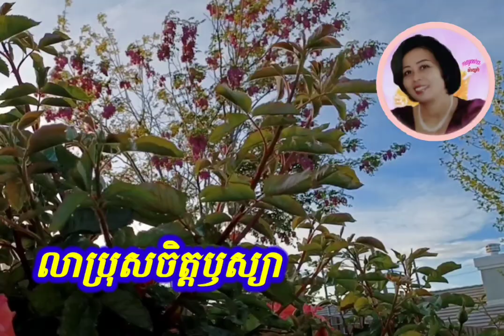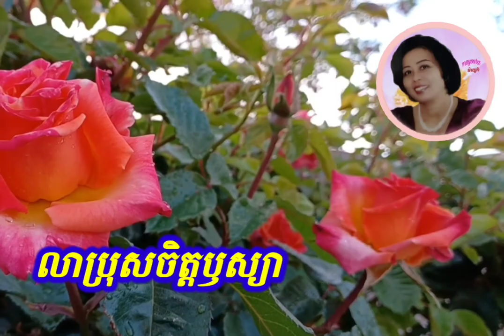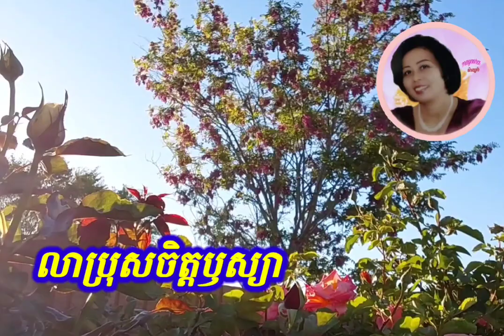ប្រុសចិត្តឫស្យា(ម៉ាយូរ៉ា)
១• កំណើតបេះដូង អន្លង់ទឹកភ្នែក ចម្រៀងស្រែកច្រៀងយំយែក ថាថ្ងៃស្អែកគង់បែកពីថ្លៃ ខំទប់ទឹកភ្នែក កុំឲ្យកប់ផ្នូរកវី ដូចភ្លៀងលាងស្នេហ៍អប្រិយ៏ ដែលប្រុសទុកជាកេរ៏ជីវិត
២• ទូកចាកកំពង់លង់លុះមរណៈ លាហើយស្នេហាមាសប្រាក់ ប្រុសអប្បល័ក សាងស្នេហ៍មិនពិត យកស្នេហ៍ជាល្បែង វង្វេងក្នុងភពងងឹត ចម្រៀងខ្ញុំច្រៀងរឿងពិត ដែលប្រឌិតចេញពីបេះដូង
R• ឱ!ម្លប់ត្នោត ជម្រកបងហើយនិងស្រីឱ!ម្លប់ចំប៉ី ដែលស្រីធ្លាប់គេងកើយភ្លៅ កូនខ្ទមកំសត់ ធ្លាប់ទុកជាលំនៅ ពីថ្ងៃនេះទៅ នៅតែអនុស្សា
៣• ពីពេលនេះទៅកំព្រាម្នាក់ឯង កាត់ចិត្តទាំងទ្រូងចំបែង ឈប់វង្វេងនិងប្រុសសាវ៉ា គ្មានទេមាសប្រាក់ សោយសុខ ចុះប្រុសឬស្យា លោភលន់ស្រេកឃ្លានតណ្ហា ក្បត់ក្ដីស្មោះអស់ពី ដួងចិត្ត .ភ្លេង.
៤• ពីពេលនេះទៅកំព្រាម្នាក់ឯង កាត់ចិត្តទាំងទ្រូងចំបែង ឈប់វង្វេងនិងប្រុសសាវ៉ា គ្មានទេមាសប្រាក់ សោយទុក្ខ ចុះប្រុសឬស្យា លោភលន់ស្រេកឃ្លានតណ្ហា ក្បត់ក្ដីស្មោះអស់ពី ដួងចិត្ត